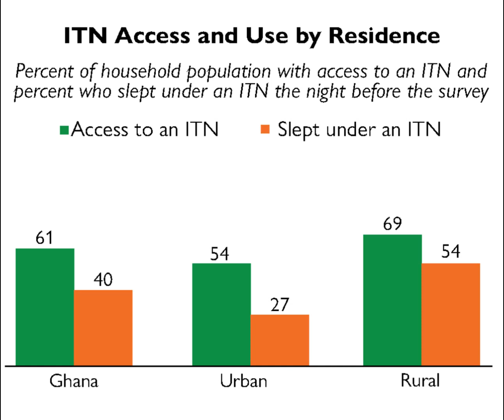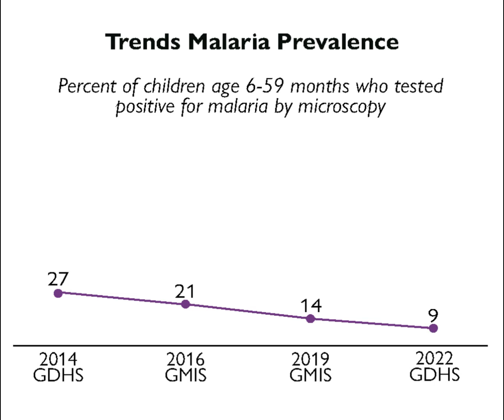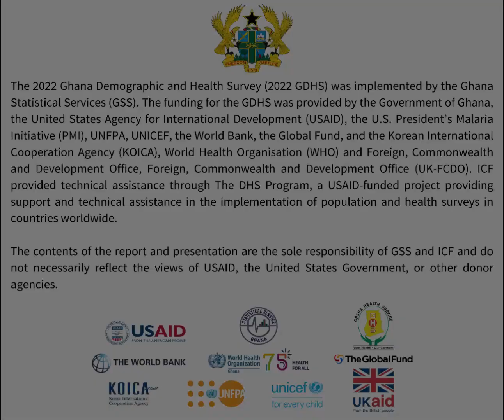Twi Malaria 2022 GDHS